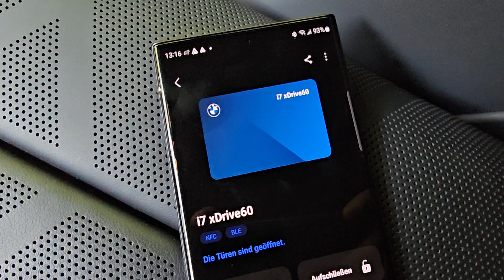Samsung Galaxy S23 Ultra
Wir stellen das Samsung Galaxy S23 Ultra mit dem Digital Key von BMW vor. Dank der Samsung Wallet kann der Autoschlüssel getrost zu Hause gelassen werden. Aber die Samsung Wallet ersetzt nicht nur den Schlüssel, in Verbindung mit der My BMW App können auch noch weitere Funktionen des Autos direkt aus der Wallet abgerufen werden. Mehr dazu erfahrt ihr im Video und im Artikel

Ausführliche Fahrberichte, Premieren, Tests und News findet Ihr täglich auf unserer oder im monatlich erscheinenden Magazin.